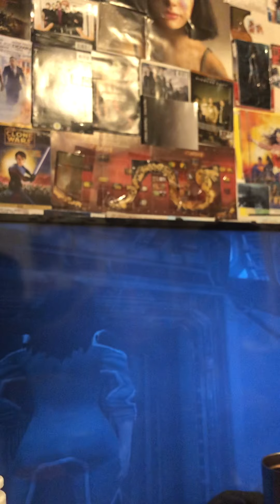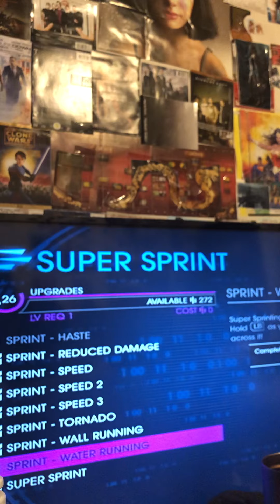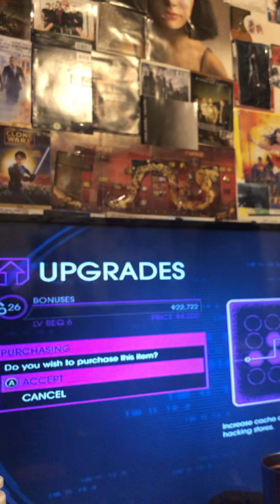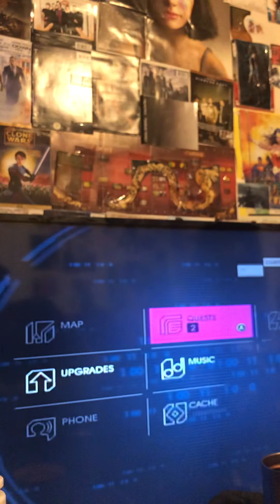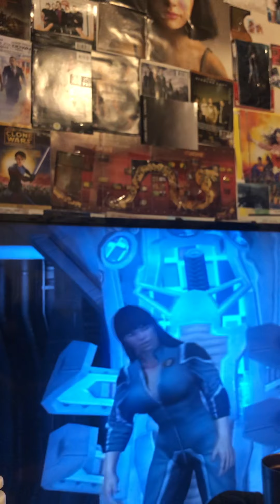🎥 Saints Row: IV Gameplay Clip! 🥲 🎬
I enjoyed playing Saints Row: The Third because back then I felt more like a vigilante than I did a superhero because I had; shock-grenades, flash bangs, Molotovs, and frag grenades along with that arm cannon that shot out energy blasts that wouldn’t kill my enemies right away it would take time, I would- blind a whole bunch of Morning Star gang members wait until the blast died down a enough for me to fly in and one tap each of those fuckers, use my shock grenade, Molotov & then the frag.. it felt like a combo-attack and I would make up a story that went like: “I travelled here by accident and lost my speed, I was known by many ‘Angel of Speed’ and I have discovered that I am stuck so I decided to learn how to fight without my abilities.” So I’d use the fastest car in Saints Row: The Third which was the Atterone or whatever they called it(was basically a lambo but rebranded) and so I substituted that for MY speed because that was the only way I was able to zip around the city, only other way was using any other car with nitris also also- fuck the Deckers because they have speedsters in their gang who use those fucking shock-hammers which gets annoying real fast(no pun intended) especially if you’re just starting to upgrade your power level; bullet proof, immune to flames, no rag doll towards explosions, and no longer affected by cars hitting me… now when I start that game from the very beginning I buy the most expensive buildings as well as the most expensive stores to help me move forward faster.